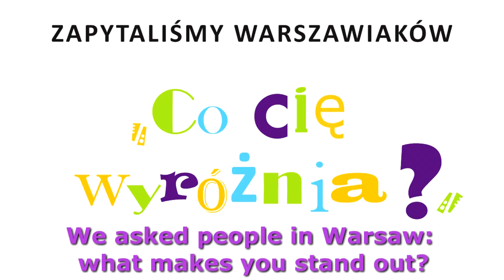Co Cię wyróżnia? II Warszawski Dzień Róznorodności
Film promujący II Warszawski Dzień Róznorodności